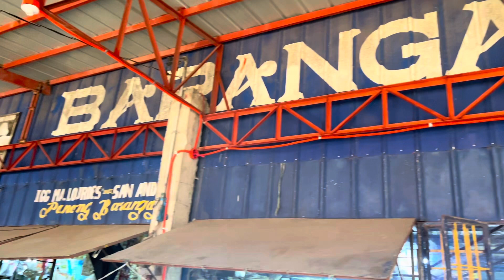LOMA DE GATO TALIPAPA (Mini Public Market Marilao Bulacan).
@kusinanijunior  Public "Talipapa" Wet & Dry Market (Marilao). Philippines / Central Luzon / Loma de Gato / Marilao ... Marikina Public Market 18 km; Dangwa Flower Market 19 km.

To help Kusina ni junior Grow:
3. Leave a comment to say hello.

Like my Facebook Page : @KUSINANIJUNIOR